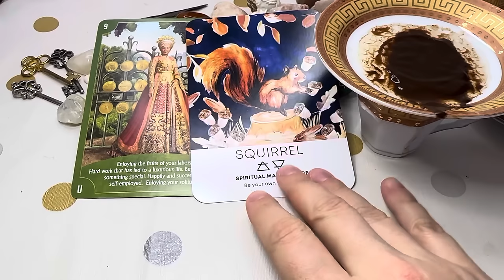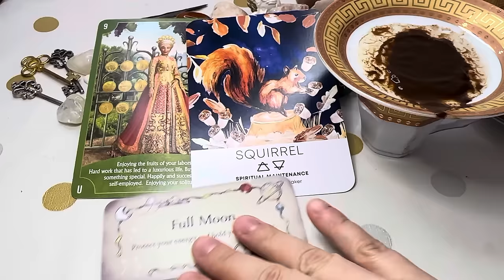Aquarius Your Hard Work Is Paying Off! TURKISH COFFEE CUP READING | October 2023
This is a Turkish coffee cup reading for October.